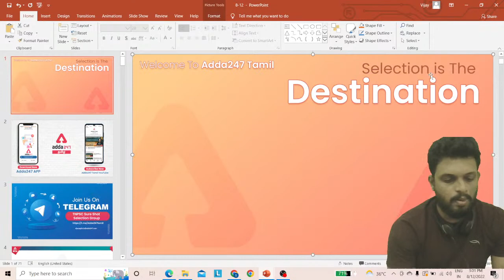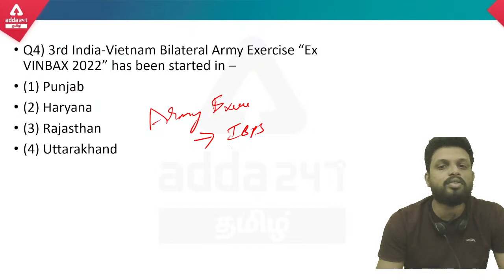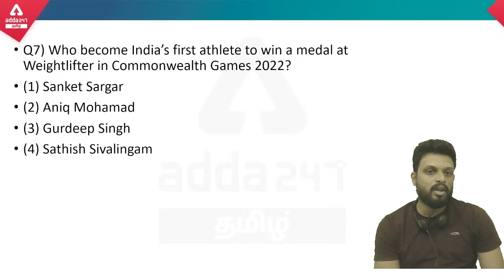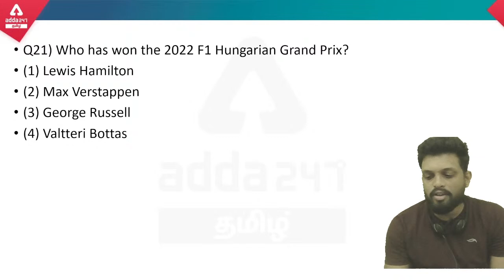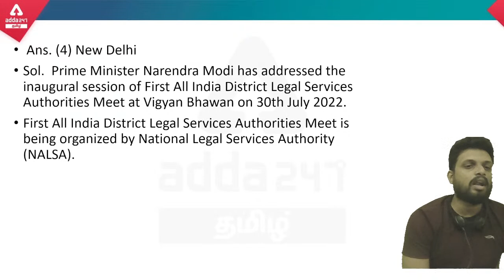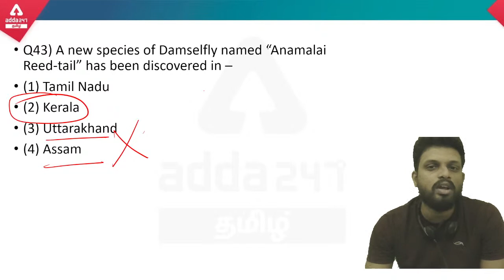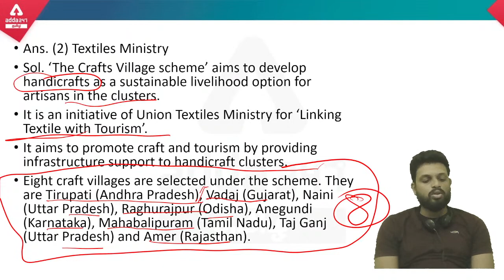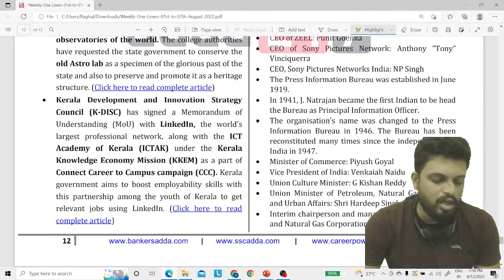TNPSC Current Affairs In Tamil 2022 | Current Affairs For All Exams Aug 1-7| SSC | RRB |IBPS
Live Batches –
SSC JE 2022 JUNIOR ENGINEERING - ELECTRICAL |ONLINE LIVE CLASSES + TEST SERIES

Test Series –
MADRAS HIGH COURT EXAMINER, READER, SR. & JR. BAILIFF AND XEROX OPERATOR 2022
SSC Prime Test Pack with 1000+ Complete Bilingual Tests for SSC CGL,CHSL, CPO, GD Constable & MTS 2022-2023